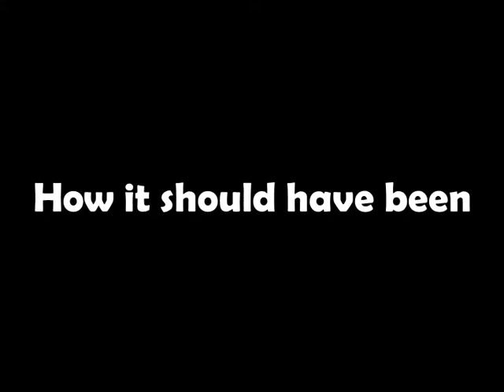Die Hard 3 is a Christmas movie too